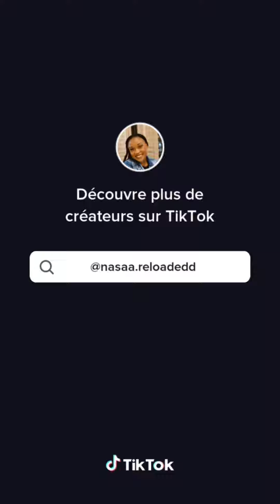Skomota Amapiano challenge | TikTok DANCE COMPILATION 🔥🥵